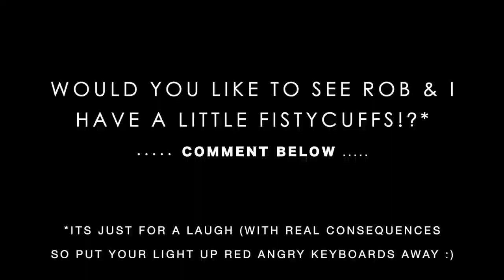HE CHALLENGED ME TO A FIGHT! + UPPER Hypertrophy Workout (Ft. Rob Lipsette & Lex Fitness)